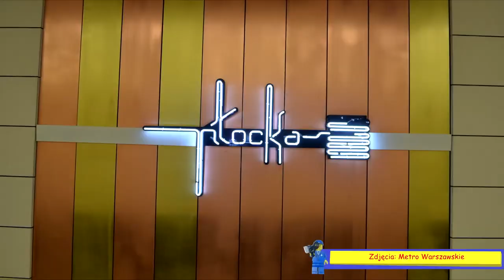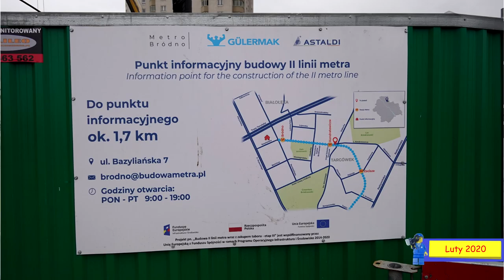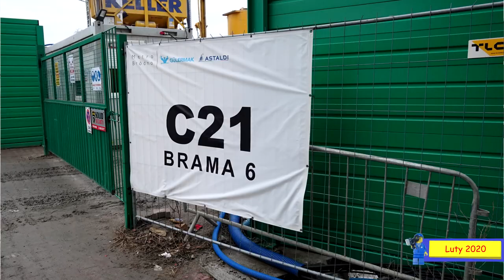#4 Budowa Metra na Targówku zeszła na -1 - Zapraszamy do Ⓜetra Warszawskiego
Witamy ponownie na Targówku tym razem widzimy już nie tylko płoty ale i budowę pełną parą na wszystkich nowych trzech stacjach Zacisze, Kondratowicz i Bródno. Jak idzie budowa, jakie utrudnienia, kiedy pojedziemy Metrem na Bródno o tym w odcinku i nie tylko...

Muzyka intro: Homer_Said by Dyalla